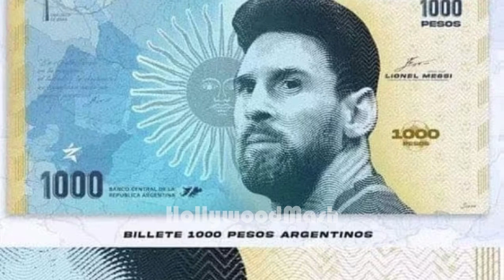The Biggest Honor For Messi || Messi on Bank Note?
Messi has given Argentina the biggest happiness in recent times. There is a huge celebration going on in Argentina after the players have returned with the Worldcup trophy. Millions of people are in the street celebrating and honoring the player.

Argentina's government is also looking to honor this great achievement.

According to one of the leading newspapers in Argentina, the central bank is reportedly considering putting Messi’s face on a 1000 peso note.

The reason behind putting his face in 1000 pesos is that it starts with 10 which is also Messi’s shirt number for Argentina.

The report also suggests that the back of the note will be printed La Scaloneta which will honor Argentina’s manager Leonel Scaloni.

Under him,  Argentina won the 2021 Copa America and now the 2022 FIFA Worldcup trophy.

After this news was released, Mock-ups of the 1,000 peso note with Messis’s face is being viral on social media.

This Argentian team was able to achieve so much success in a short period of time. If the bank note gets approved it will be one more achievement in Messi’s long carrer.